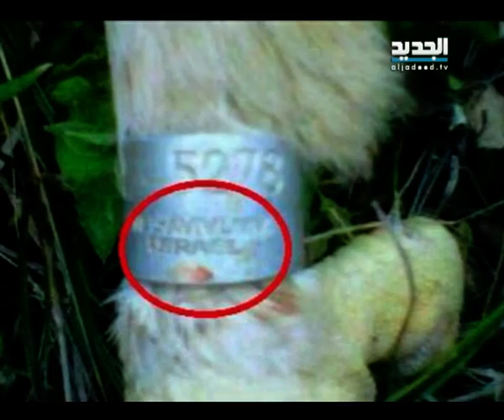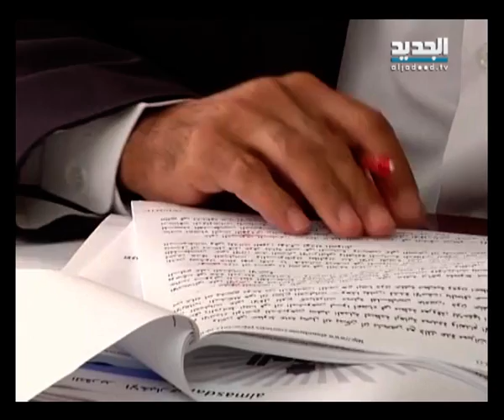نشرة الظهيرة 16-10-2013 كاملة